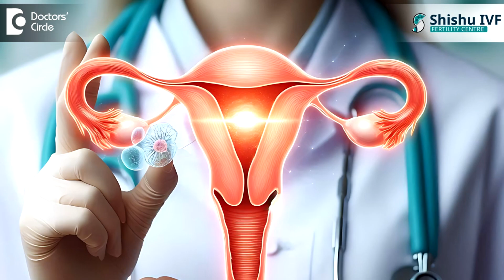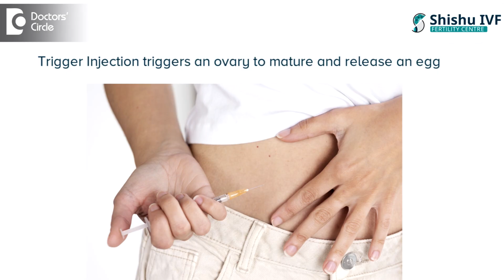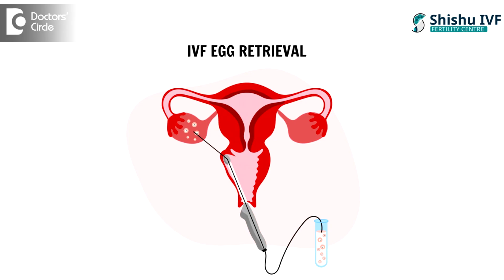Timed Sex with Ovulation Induction for Successful Pregnancy | OI-IUI ivf -Dr.Chaithra Rani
Dr. Chaithra Rani | Phone 📞: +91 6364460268/69 (Online & in-person appointment can be booked online or by call) |Consultant Fertility Specialist  | Shishu IVF Fertility Centre, Rajajinagar, Bengaluru, India
We get quite a lot of patients who's been married for different varied number of years they would have tried n number of natural conception with the help of ovulation induction drugs or the IUI. So what is the limit that you should take into consideration before going to n number of cycles for ovulation induction and natural timed intercourse that means we are going to give tablets for your follicle to grow then once it attains a good size then we are going to give the injection for it to get released we are going to tell you those are the times that you have to be together for increasing the conception rate that is the OI cycle. This maximum we try for 12 cycles over the number of whatever married life even if you have taken in between gap. So overall when we take it as 12 cycles. That's the maximum 97% of the people who has the capability to conceive naturally will conceive within this after that there is no point in continuing this forever so what is the next thing that we try is IUI that is intrauterine insemination what do we do in this again we are going to give the tablet for the follicle to grow once it attains a good size we are going to give the injection for it to get released in this time what we are going to do we are going to take the semen sample from your husband going to process it. Take only the best sperms which has good motility morphology we are going to select those things and put it inside your uterus. So this is IUI so what is the thing here maximum around six cycles we can try again after this we can try how many other cycles it is but the success chances are going to be less so there is no point in continuing doing n number of IUI cycles after this. So say after two or three cycles of IUI. If you not conceived then get your tubes checked the fallopian tubes that is the bridge between egg and sperm. So that should be patent that should be open then only the egg and sperm is going to meet and then fertilization happens and implantation happens. So if that is blocked again there is no point in continuing it then we have to go for IVF directly so in assisted reproduction mainly one is naturally we ask them to try by giving a small oral medications other than that it's IUI and IVF. So in IUI what we do again we are going to see when you are going to ovulate we are either going to give an ovulation induction drugs and give the injection for the trigger for it to get released so that we can time that IUI. IUI is processing husband sample and getting the best sperms out of it and putting it inside the uterus during the in and around the timings of ovulation. So this increases the chances of sperm and egg being together at the certain moment but inside what is happening whether sperm is going and meeting the egg or not we have no idea. So this is a basic level this is just an upgraded natural process. So it will only cost you drugs and IUI process charges intend to grow all the follicles that we see in the scan so you need a daily hormonal injections. Yes those injections are costly and we are going to do the IDE pickup under anesthesia again anesthesia charges we are going to do the Fertilization in the lab then grow the embryo freeze it. So all these process and what are the media we use the techniques that they use inside the lab everything will amount to that cost. That's why IVF is a costly process we cannot do it in a less money because hormonal injections beat or lab procedures or any other things everything is costly that's why it is costlier compared to other treatments.
How many iui before IVF |IVF stimulation do's and don'ts |IUI 2 follicles success rate |IVF what to expect |IVF first follicle scan |What does IVF look like |Which is better IUI or IVF |Ovulation induction in IVF|IVF pregnancy success rate |How many follicles for IUI success |What is an IVF cycle | IVF with 3 follicles |IVF day 6 follicle size |Two IUI in one cycle success